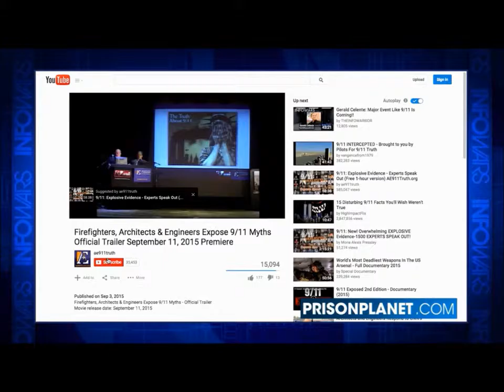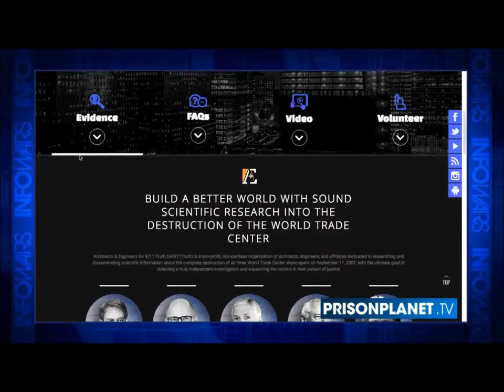September 11th 14 years later 4